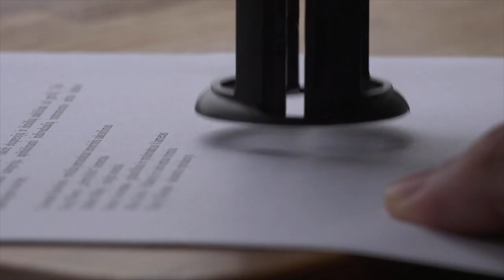INI IBU BULE KACO BAT DEH NIH SAMPE BINGUNG MAU NGASI JUDUL APA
bersukurlah jika kalian masih punya ibu yang sayang sama lu, mending lu telpon skarang dan bilang makasih maaa

minta kirim opor ayam juga boleh dah ma

NAAAHHHHH.